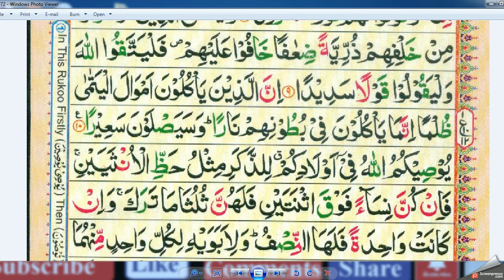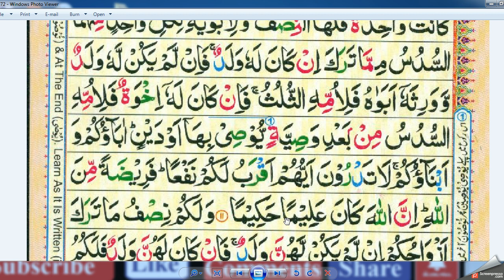Para 3 Surah An Nisa 4 Lessan 3 Learn word by word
And test the orphans [in their abilities] until they reach marriageable age. Then if you perceive in them sound judgement, release their property to them. And do not consume it excessively and quickly, [anticipating] that they will grow up. And whoever, [when acting as guardian], is self-sufficient should refrain [from taking a fee]; and whoever is poor - let him take according to what is acceptable. Then when you release their property to them, bring witnesses upon them. And sufficient is Allah as Accountant.
For men is a share of what the parents and close relatives leave, and for women is a share of what the parents and close relatives leave, be it little or much - an obligatory share.
And when [other] relatives and orphans and the needy are present at the [time of] division, then provide for them [something] out of the estate and speak to them words of appropriate kindness.